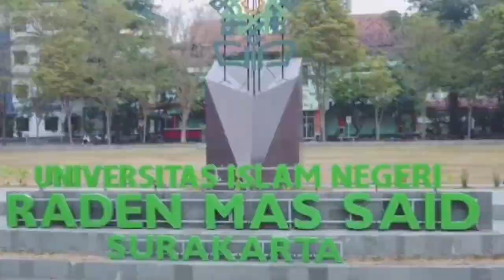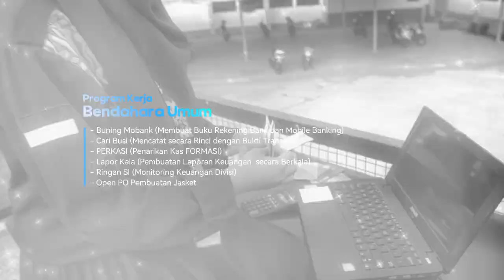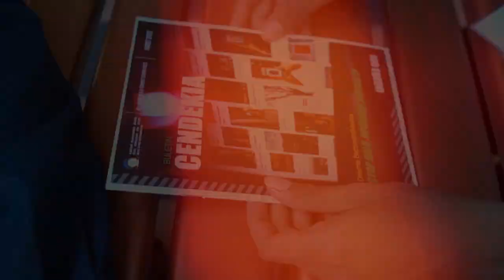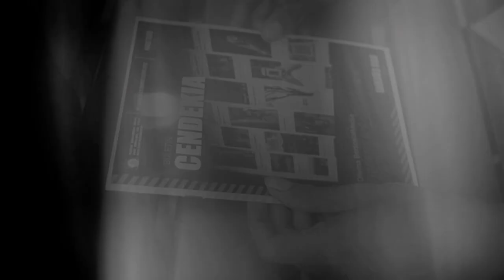COMPANY PROFILE FORMASI 2024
[ COMPANY PROFILE FORMASI UIN RADEN MAS SAID SURAKARTA KABINET SAGATI 2024 ]

Halo Sobat FORMASI 2024!
Dalam hangatnya sebuah pertemukan,
Disambut hangatnya sinar mentari yang menyapa.
Kami hadir melanjutkan perjuangan dan membawa perubahan,
Membawa perubahan positif yang selalu dinantikan.
Derap peradaban mengantarkan kita pada sebuah kaidah baru

Inilah FORMASI, Forum Mahasiswa Bidikmisi dan KIP Kuliah UIN Raden Mas Said Surakarta.
Tempat dimana inovasi dan kolaborasi membentuk masa depan.
Membuat perubahan yang berarti dan berkelanjutan.
Kami percaya bahwa setiap tantangan adalah kesempatan untuk berkembang.

Tentu dibalik itu, terdapat individu-indiviu resilien yang menopangnya.
Maka itu izinkan kami memperkenalkan seluruh individu resilien terbaik melalui Company Profile FORMASI UIN Raden Mas Said Surakarta Kabinet Sagati 2024

FORMASI UIN RADEN MAS SAID SURAKARTA 2024

Dikelola: Divisi MEDICOM 2024